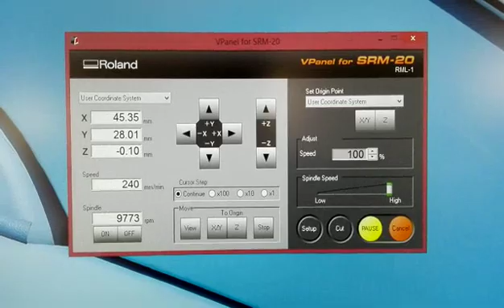PCB Milling | Application and interfacing | OPAMP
I did mill this pcb using opamp as a comparator.